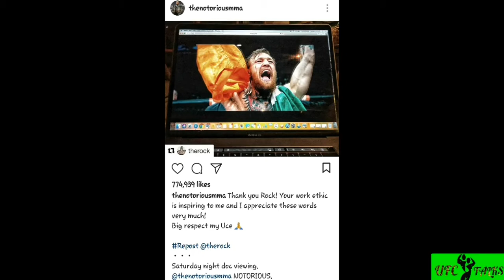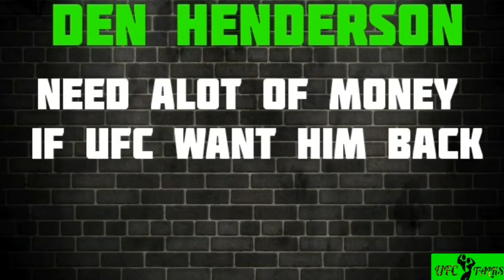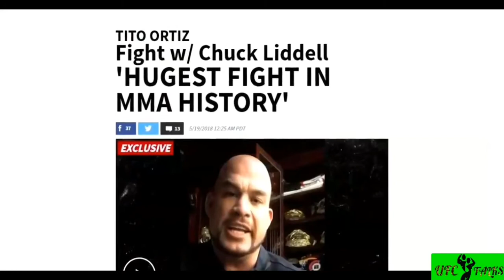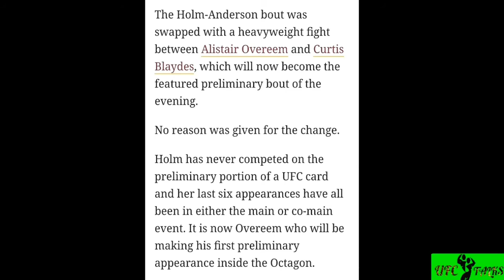The Rock And Conor McGregor Praise Each Other Work Ethic On Social Media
Floyd Mayweather starting training from next week with woodley.
Holly vs Megan move to main card UFC225.
Tony Ferguson started kicking with his injured legs and much more